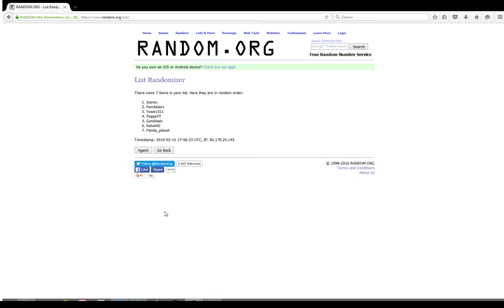GIVEAWAY 50 ABONNEES